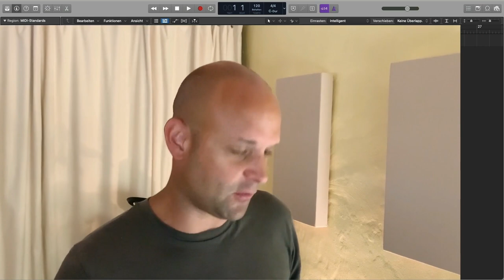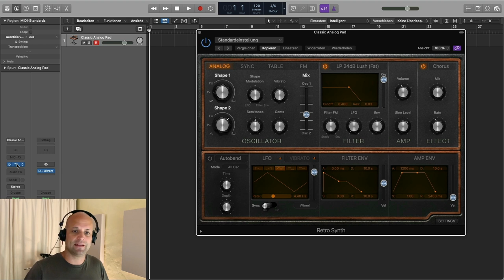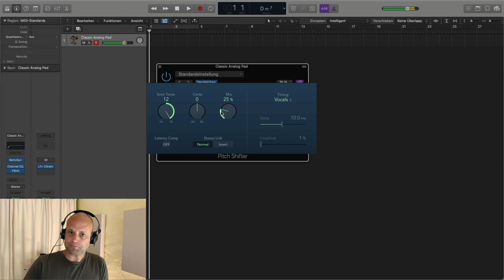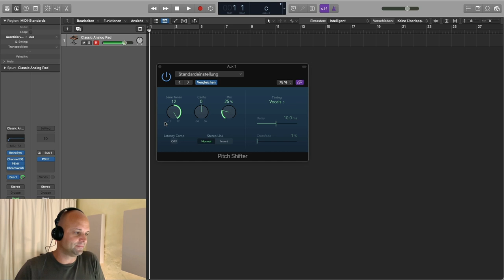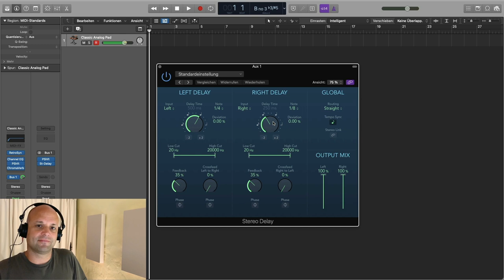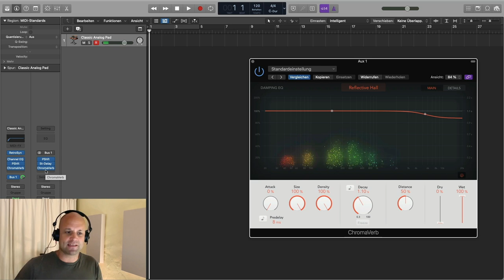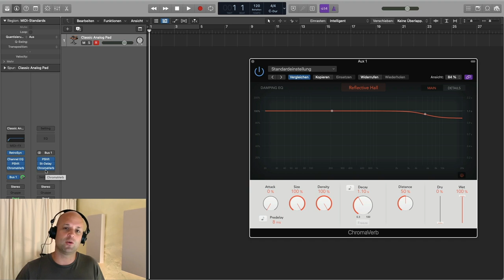Musik Produzieren Lernen : 💥 Massive Flächensounds in deiner DAW! (EINFACHE Methode)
Ein wichtiger Aspekt beim Musik produzieren lernen ist Sound Design. Als angehender Musikproduzent solltest du auch lernen wie interessante Flächensounds, sogenannte Pads erzeugen kannst.

Das geht übrigens kostenlos, du brauchst nur deine DAW und nicht unbebdingt teure Software Instrumente von Drittanbietern. Ich zeige dir in diesem Video wie es funktioniert.